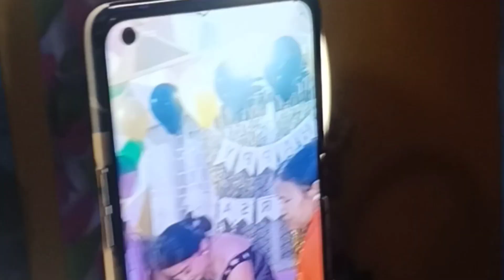my 1st anniversary party without my husband😭armywife anniversary 🎉